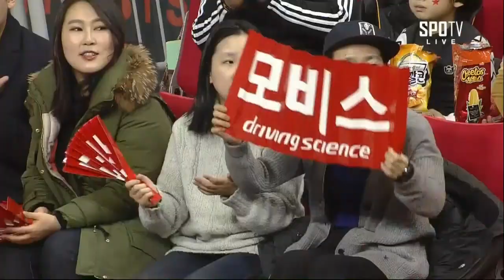NO241 20160207 모비스 LG 3쿼터